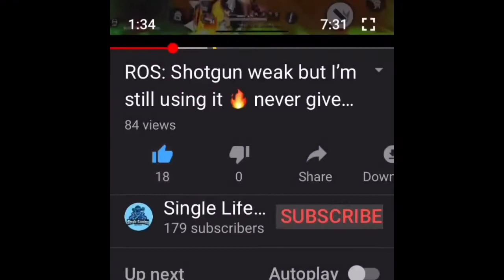Rules of Survival: Carry my teammate/ Best highlights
Wassup guys I’m back with more ROS video
Hope y’all like my new video and enjoy watching it

I want to thank you guys for more subscribers ❤️ , Like, watch my videos, and comments my videos so stay tome for more videos coming up.

Server: NA

ROS ID 84971314

Speak: Karen and English

From: Thailand-Mea la